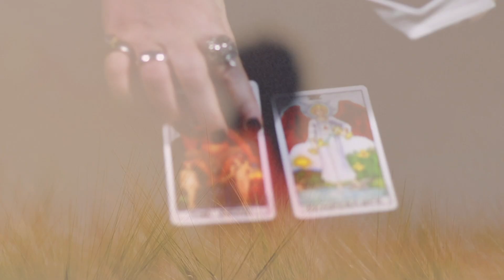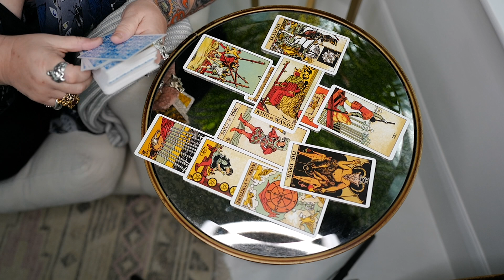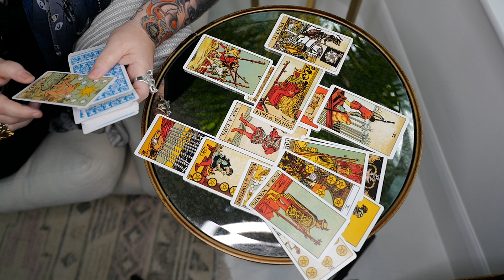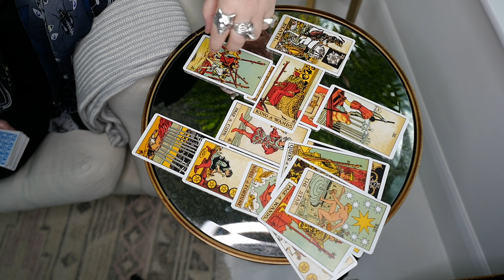Gemini Weekly Tarot Reading 27th January 2020